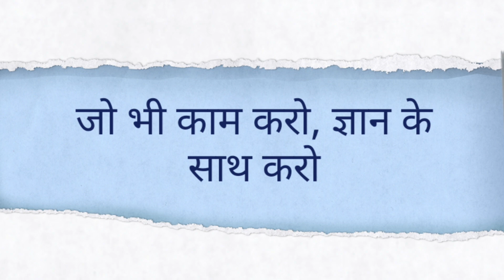Barish Ki Kahani|Chidiya Cartoon|HindiCartoon Hindi Kahani|Tuni Chidiya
Barish Ki Kahani|Chidiya Cartoon|Hindi
Cartoon Hindi Kahani|Tuni Chidiya

We creat unique contents. Interesting and new moral
stories/Kahaniya. hindikahani c hidiyakikahani